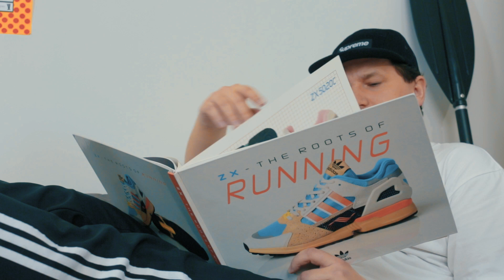A-ZX adidas ZX 6000 x Juventus FC - współpraca z jednym z najlepszych klubów / ZX Nerd x Chmielna20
A-ZX litera 'J'

Przedstawiam Wam ZX Nerda, który o butach adidas ZX wie wszystko. ZX Nerd uaktywnił się nie bez powodu! adidas po 12 latach, wraca z serią A-ZX, w której znajdziemy 26 projektów przypisanych do każdej litery alfabetu.

Pod dziewiątą literą alfabetu kryje się wspólny projekt niemieckiej marki z trzema paskami oraz włoskiego klubu piłkarskiego Juventus F.C. założonego w 1897 roku przez grupę uczniów z liceum Massimo d’Azeglio, a od 1903 grających w biało-czarnych strojach. Ekipie Juventusu przypadł model ZX 6000, którego jeszcze nie mieliśmy okazję widzieć we wskrzeszonej serii A-ZX. Buty, tak jak przystało na 'Starą Damę', utrzymane są w stonowanej, czarno-białej kolorystyce, którą przeniesiono na powierzchnię eleganckiej, jakościowej cholewki w pełni skonstruowanej z naturalnej, mięsistej skóry. Zwróćcie też uwagę na to, że zarówno wierzch, jak i wnętrze wykończono tego typu materiałem, a nawet pokuszono się o wytłoczenie z niego charakterystycznego stabilizatora pięty, który standardowo jest z tworzywa sztucznego. Podkreślając elegancję tego wydania, całość spleciono kontrastującymi, pomarańczowymi sznurówkami o woskowym wykończeniu pasującymi do płytki systemu 'Torsion' pod podeszwą oraz lacelocków. Na butach nie mogło zabraknąć też odświeżonego jakiś czas temu logo Juventusu, które znajdziecie na tyle cholewki oraz wkładkach.

Sprawdź co do powiedzenia na ich temat ma ZX NERD!

Sprawdźcie specjalnie przygotowaną przez nas stronę, na której znajdziecie wszystkie informacje dotyczące A-ZX Pack

Odcinek nagrałem przy użyciu:
- Sony A6600 - aparat
- Sony E 18-105 mm f/4 G - obiektyw
- Sigma 16 mm f/1,4 - obiektyw
- Sigma 30 mm f/1,4 - obiektyw
- Rode Wireless GO - mikrofon główny
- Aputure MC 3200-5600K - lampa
- Neewer 660 LED - lampa